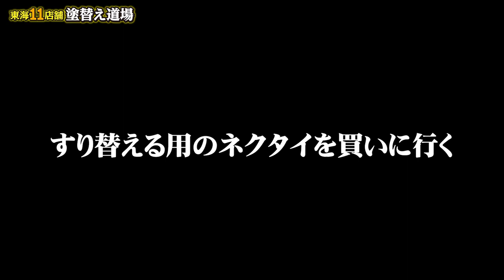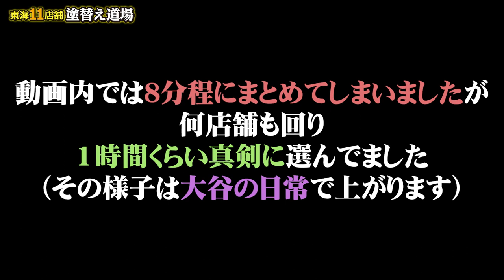女性社員から安物プレゼントを受け取ったら社長は喜ぶ？建設業経営者にバレンタインのプレゼント！社員の愛か値段、どっちを取る！？